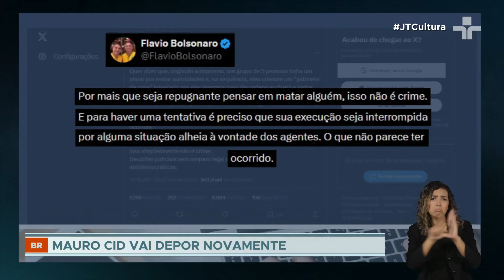Mauro Cid prestará novo depoimento ao STF sobre suposta trama golpista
O ex-ajudante de ordens de Jair Bolsonaro, Mauro Cid, prestará depoimento amanhã ao Supremo Tribunal Federal (STF). Ele será ouvido pelo ministro Alexandre de Moraes no âmbito da investigação que apura um suposto plano para assassinar o presidente eleito Lula, o vice-presidente Geraldo Alckmin e o ministro Moraes após as eleições de 2022.

Cid foi intimado após a Polícia Federal recuperar, com ajuda de tecnologia israelense, arquivos deletados de seus dispositivos eletrônicos. O relatório apontou omissões e contradições em seu depoimento anterior, especialmente sobre o alegado plano golpista. Por conta disso, a PF pediu ao STF a rescisão de seu acordo de delação premiada.

O ministro Alexandre de Moraes determinou que a Procuradoria-Geral da República se manifeste antes de decidir sobre o pedido da Polícia Federal. O caso ganha novos contornos, com expectativas altas sobre o que poderá ser revelado no depoimento de amanhã.